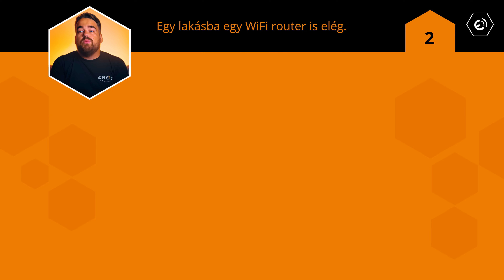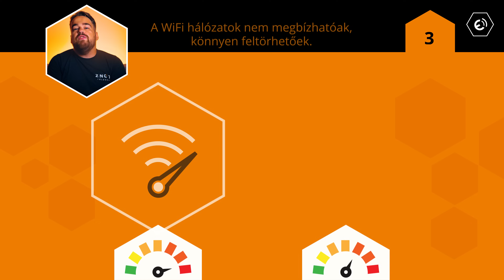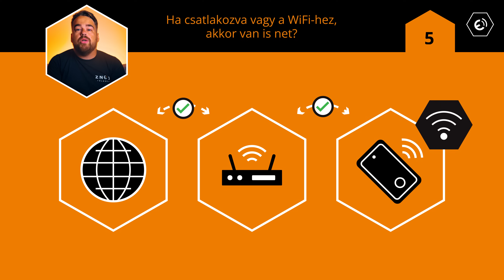WiFi mítoszok: A nagy leleplezés!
Szinte mindenki otthonában megtalálható, mégis számtalan tévhit kering róla. Itt az idő, hogy végére járjunk: mi is az igazság a WiFi-ről!

Videónkban leleplezzük a legnépszerűbb WiFi mítoszokat, így megtudhatod, hogy:
- Tényleg káros-e az egészségre?
- Hány routerre van szükség a lakásodban a stabil internethez?
- Hogyan függ össze az internetcsomag sebessége és a WiFi router?
- Mennyire megbízhatóak a WiFi hálózatok?

További kérdésed van? Írd meg nekünk kommentben!

Lépj velünk kapcsolatba!

Tel: 1277